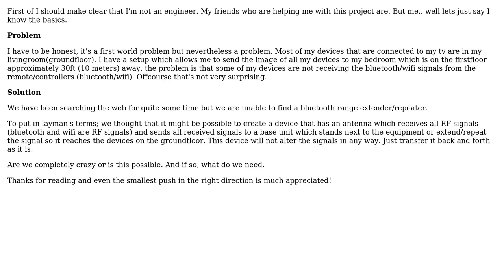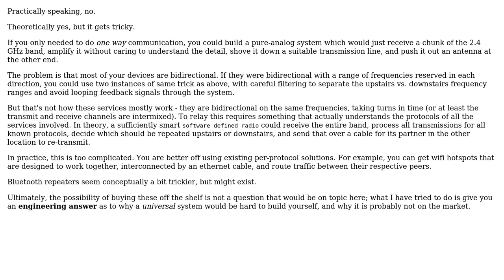Electronics: Is it possible to have an universal RF receiver and transmitter (Wifi / Bluetooth)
With thanks & praise to God, and with thanks to the many people who have made this project possible! | Content (except music & images) licensed under CC BY-SA | Music | Images & others | With thanks to user supercat user Don Molenaar user Chris Stratton and the Stack Exchange Network Trademarks are property of their respective owners. You are responsible for your own actions.